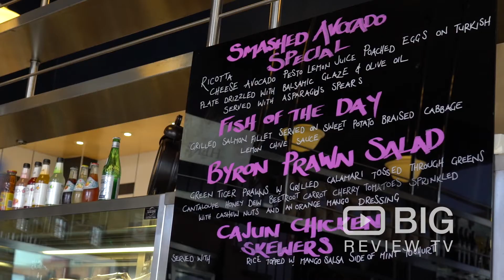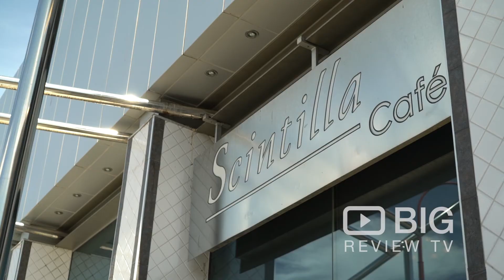Scintilla Cafe Coffee Shop in Heidelberg VIC serving Delicious Food and Drinks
Scintilla Cafe serves all day breakfasts as well as a selection of light meals, snacks and the best-roasted coffee around.

Scintilla Cafe
131 Burgundy Street Heidelberg VIC Australia 3084